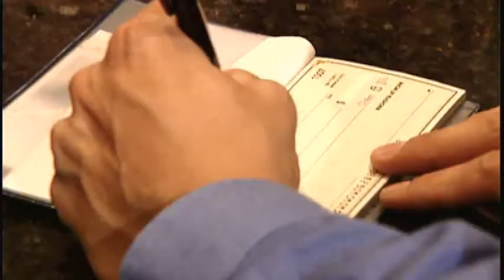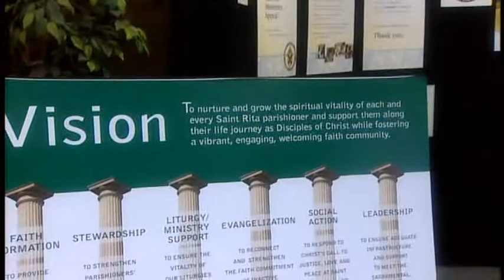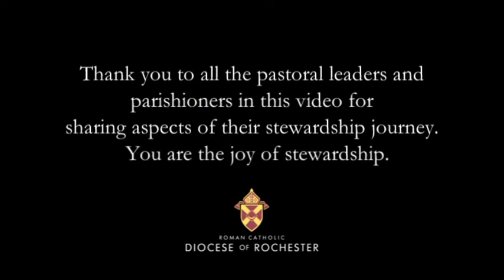The Joy of Stewardship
The Joy of Stewardship is a Diocese of Rochester initiative which teaches that Stewardship is not merely an obligation but rather a way of life, meant to be lived in gratitude for all that God has given to us.